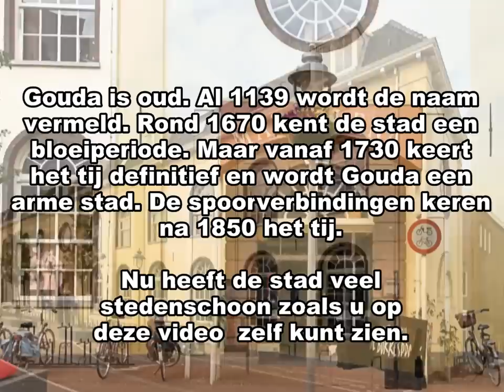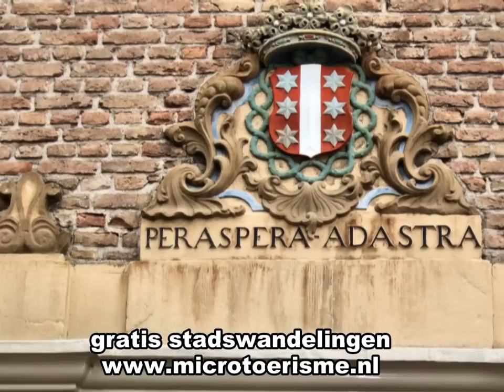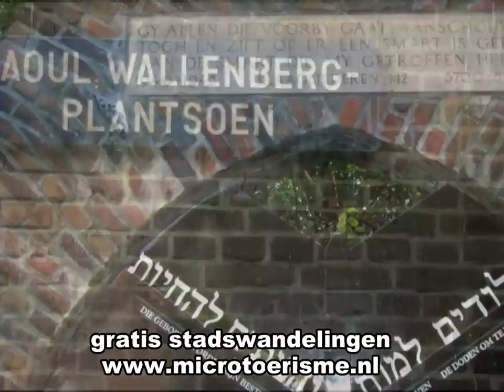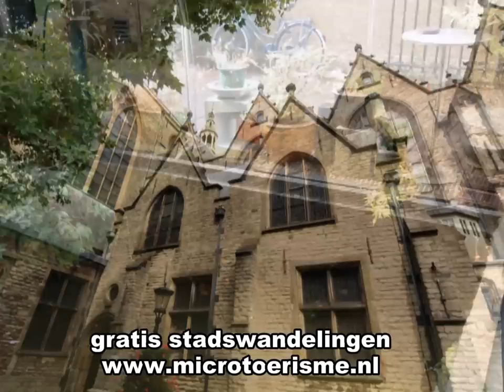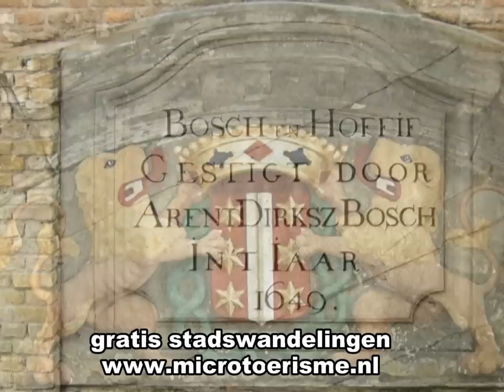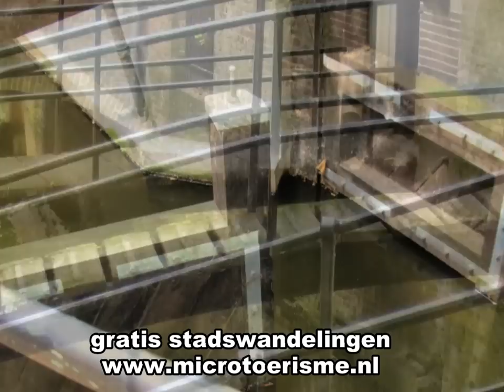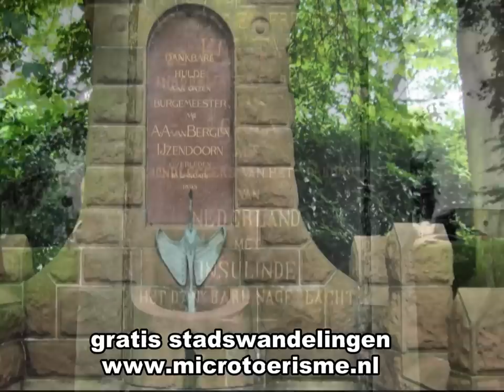ZichtOp: Gouda (NL) deel 1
Gouda is oud. Al in 1139 wordt de naam vermeld. Rond 1670 kent de stad een bloeiperiode. Maar vanaf 1730 keert het tij definitief en wordt Gouda een arme stad. De spoorverbindingen keren na 1850 het tij.
Nu heeft de stad veel stedenschoon zoals u zelf op deze video kunt zien.